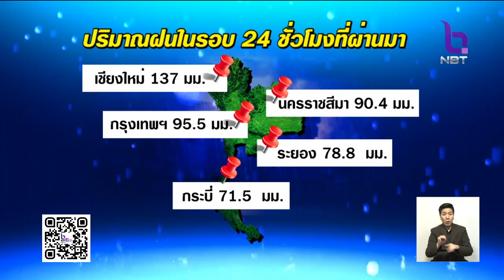เตือน!!ทั่วไทยยังมีฝนตกหนักต่อเนื่อง คนกรุงเทพฯ-ปริมณฑล เผื่อเวลาเดินทางให้มาก